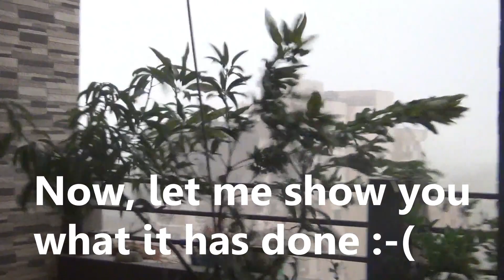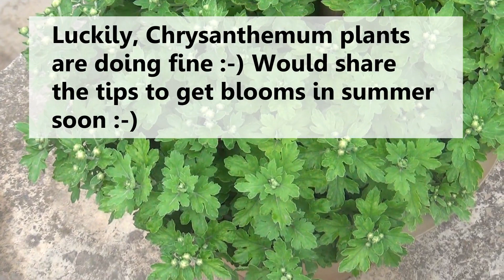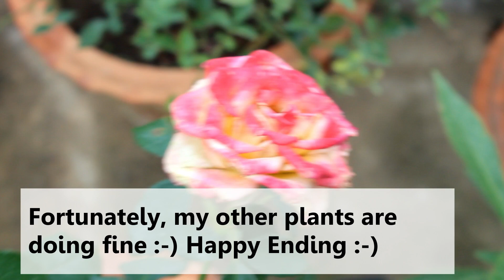LOVE Plants? THIS Would Make You CRY!!!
In this video I have shown the footage of my plants that are damaged recently by Massive Sandstorm. Feeling really sad and if you are a plants lover, I believe you would understand my feelings. Sadly, we get storm often during this time of the year and I lose many plants ever year. What to do, it's the nature!!!

My Balcony Garden Overview (With 50+ Unique Variety Plants)